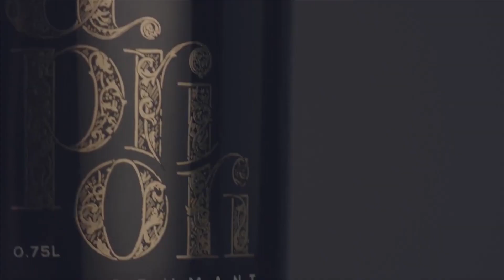AZWebMedia Demo Reel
Few of our amazing media works.